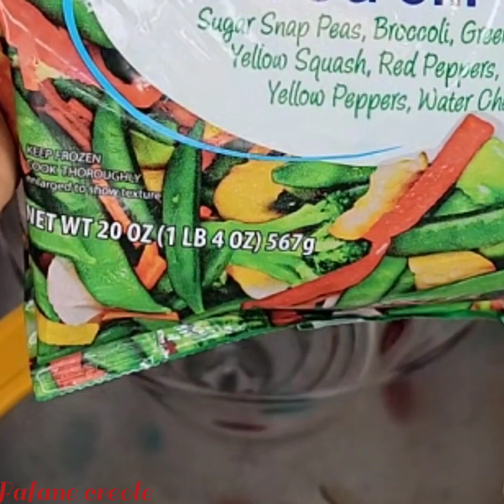POTAGE DE LÉGUMES